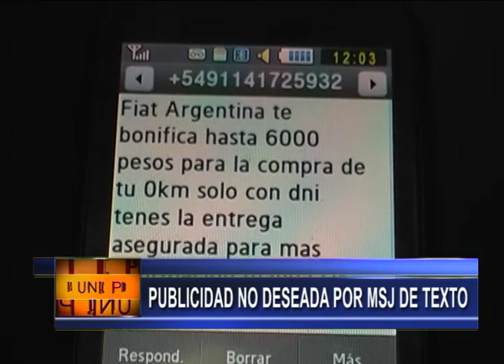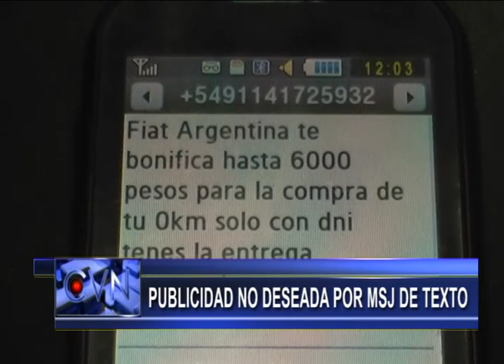ROSANA GIACCONE NOS EXPLICA QUE HACER PARA NO RECIBIR PUBLICIDAD NO DESEADA POR MENSAJE DE TEXTO.mp4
ROSANA GIACCONE NOS EXPLICA QUE HACER PARA NO RECIBIR PUBLICIDAD NO DESEADA POR MENSAJE DE TEXTO